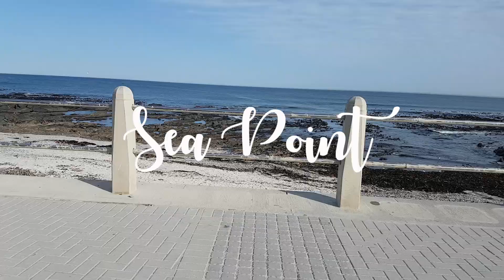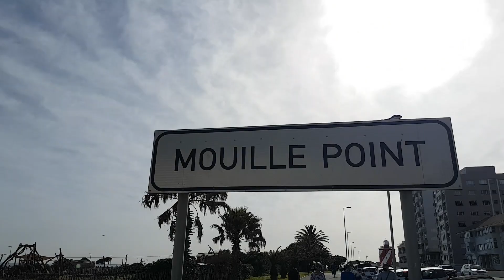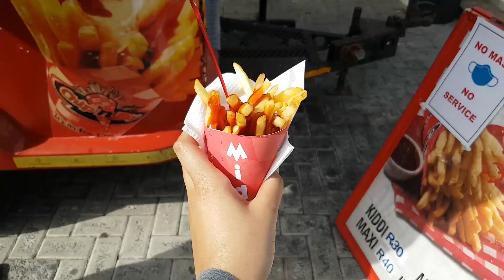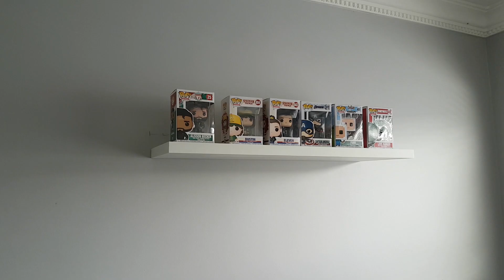Self Care Saturday | Cycling in Sea Point | Nursery Visit | Room Decor | South African Youtuber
Hey guys
Tag along with me as I became a tourist in my own City. We spent the day renting bicycles and riding around Sea point promenade. Later we popped into a nursery called Plantify where I bought a beautiful Triostar plant, I add some plant care tips as well! Lastly I show you the before and after of my floating shelf installation that was done in my room.
Stay safe
Love Kaylin
Gear Used:
Film: Samsung Galaxy S7
Filmed by: Joel Johnson & Kaylin Petersen
Editing App: Premiere Pro 2017
Video Editor: Kaylin Petersen
Featuring: @joel_johnson18
Follow and Connect: